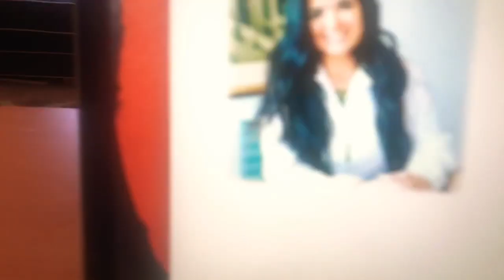Meal Planning WorkShop!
DOWNLOAD OUR FREE KETO MEAL PLAN:
Receive a free keto meal plan by signing up for our mailing list